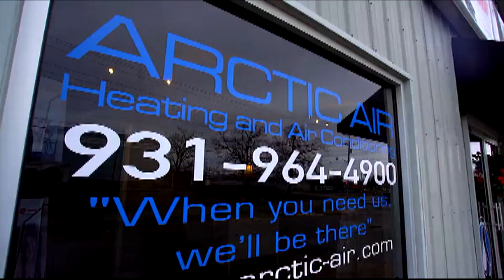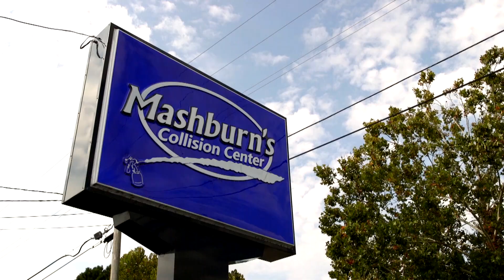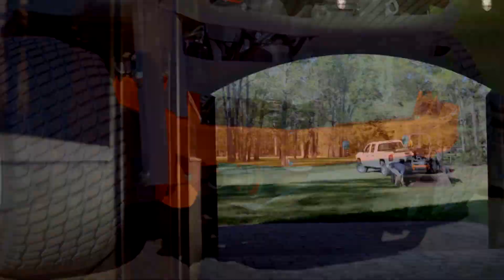Final Score 11-3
Coming up on The Final Score...its playoff time:

Peabody @ Loretto
Mt Pleasant @ Riverside
Milan @ Lewis Co
McEwen @ Collinwood
Plus, a look at all the action in Lauderdale Co, AL